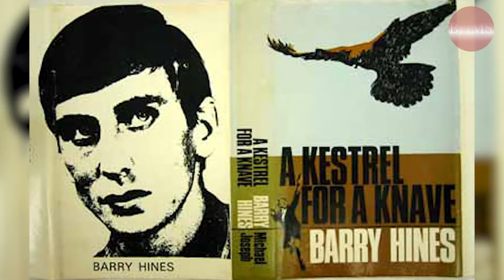Our Pitch to the Business Community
As part of our ongoing campaign to build a sculpture in Barnsley
We recently attended a Beer and Business networking event in The Open Kitchen at the Barnsley College to pitch our cause to them.

This is Ronnie Steele telling the business community about our idea.